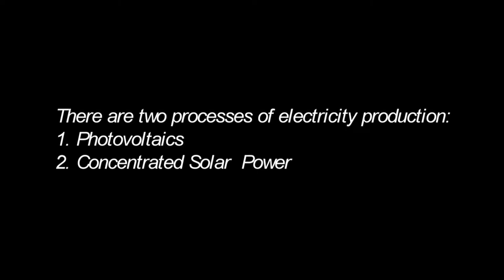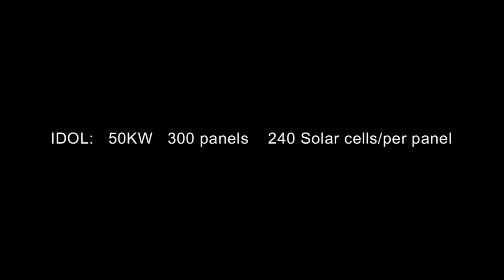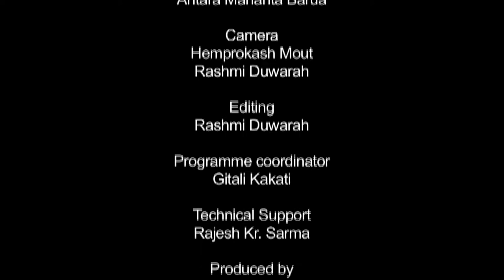সৌৰশক্তি আৰু ইয়াৰ প্ৰয়োগ_২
Contributors: Dr. Pranayee Datta and Antara Mahanta Barua
Camera: Hemprokash Mout & Rashmi Duwarah
Editing: Rashmi Duwarah
Programme Coordinator: Gitali Kakati
Technical Support: Rajesh Kr. Sarma